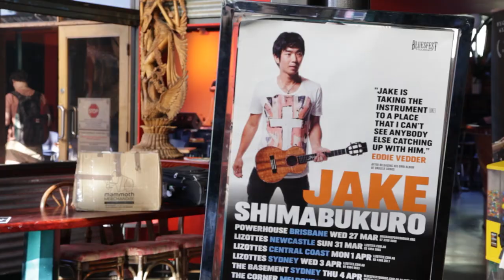Ukulele Thursdays: Episode 10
In this weeks Ukulele Thursday episode, Jake visits the Sydney Opera House, and makes his final stops of the Australia run in Dee Why, Sydney, Melbourne, and Adelaide, before flying back to Hawaii.